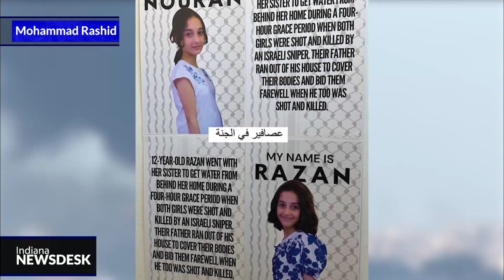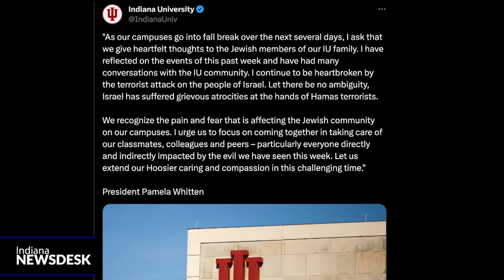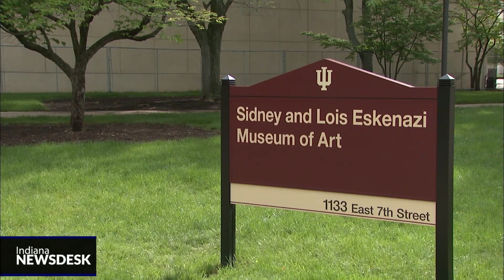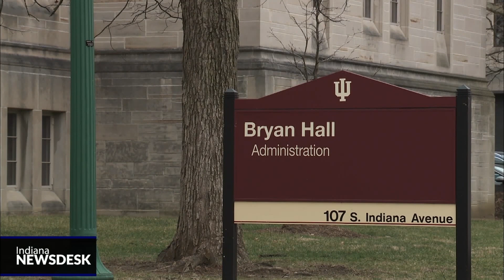Across IU, Palestinians feel their voices being silenced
Full Story Mohammad Rashid hoped to end his last semester in college celebrating his accomplishments. But in October, war broke out between Israel and Hamas.

“It was hard to pay attention to lectures, just sitting around with hundreds of other individuals that have no idea of what is going on in the world. And your entire world is crumbling apart.”

Rashid grew up in Fishers, but his family is from Gaza. He was a senior at IUPUI when the war began.

“We're expecting these phone calls eventually that our family in an instant could be gone,” he said.